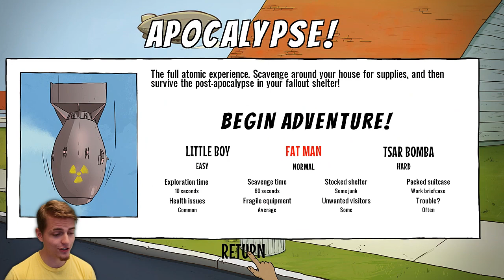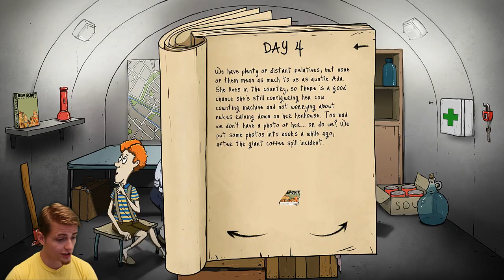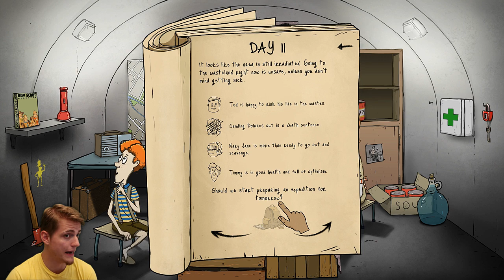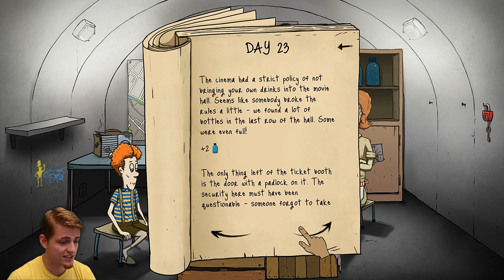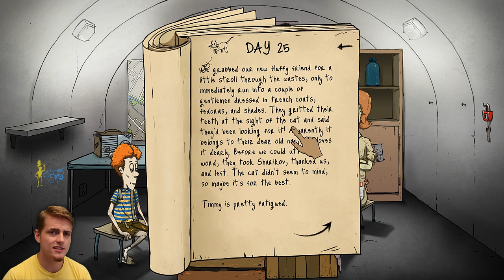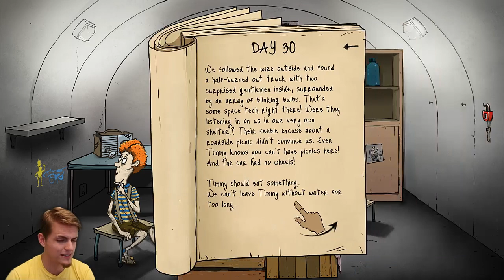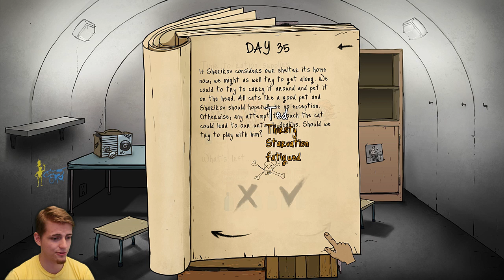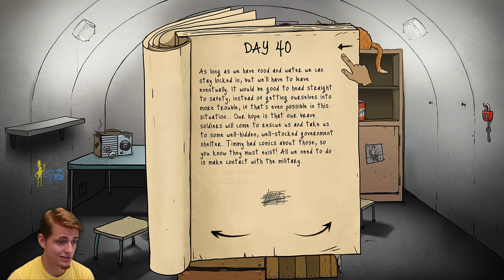ZABIJ VŠECHNY A VYHRAJEŠ 💀 60 Seconds challenge + suitcase DLC E33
Domino2055
Adam Bocek
fvujfanda
Tomáš Škarda
Filip Farkaš
Ondřej Kadera
Michal Hroš
Michalek Kožák
Terry Doležalová

Bitcoin peněženka: 1DXbpxmiQHjUhYDLFY9UUxsbGHtZrQwVGn